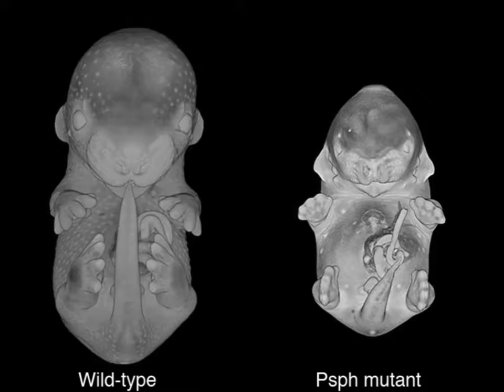Psph mutant and wild-type embryo comparison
Comparison of a Psph knockout mutant embryo and its wild-type litter-mate using HREM data. Detailed phenotyping of the mutant revealed a double outlet right ventricle, absent tongue, increased rib number and abnormal hindbrain morphology. The data can be explored in more detail